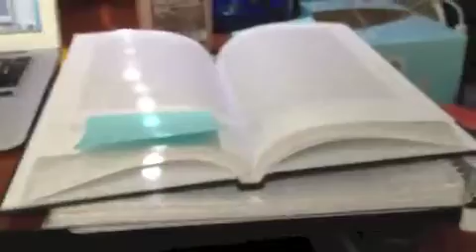PAPA JOHNS IS SO GOOD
may 10 - may 15 not including may 11(that was the delt party). the party i referred to in this video was a phi psi party which was awful. delt party was dope.  but since i am really behind on these vlogs, and since nothing really happened i.e. very little footage, i decided to upload these into one vid.